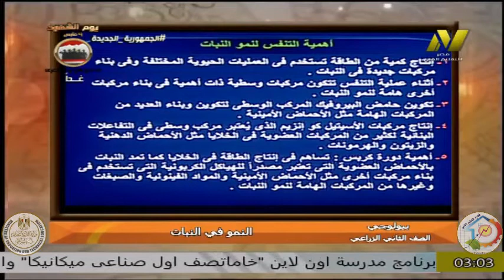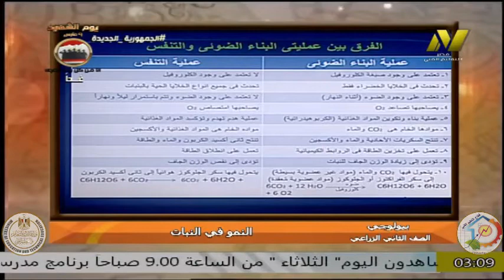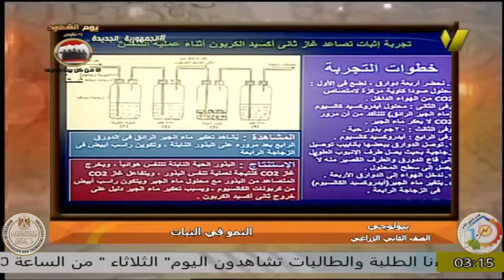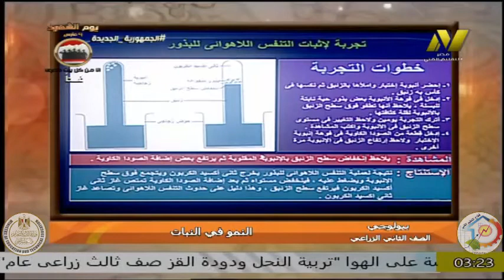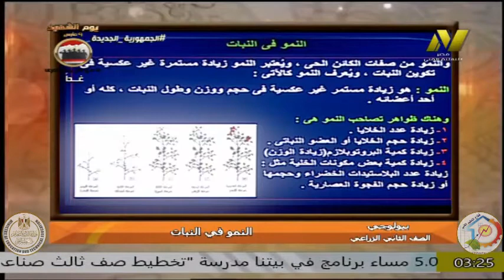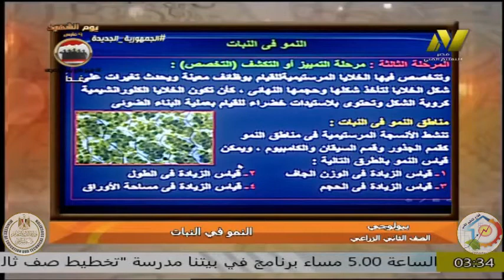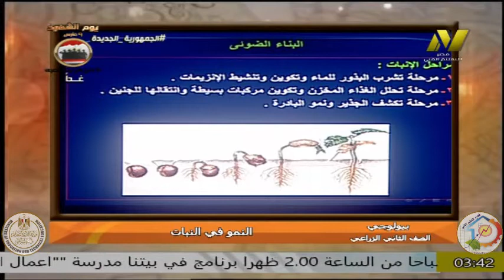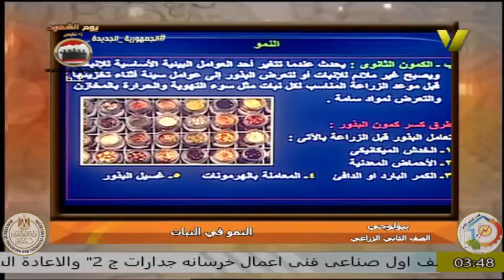الصف الثانى زراعى - بيولوجى نبات - اتامر شبانة